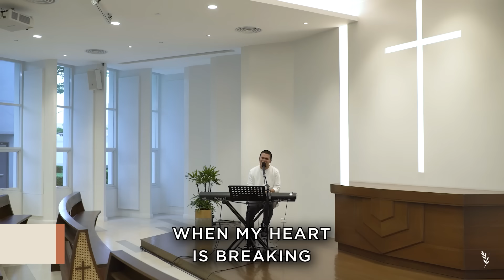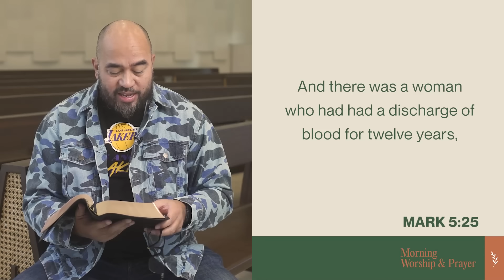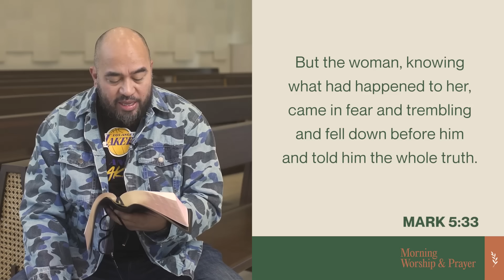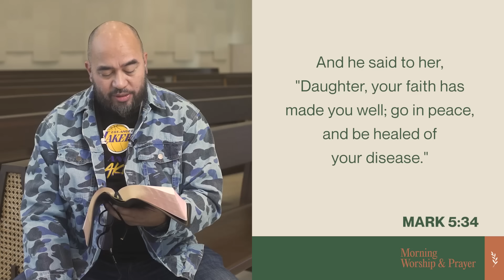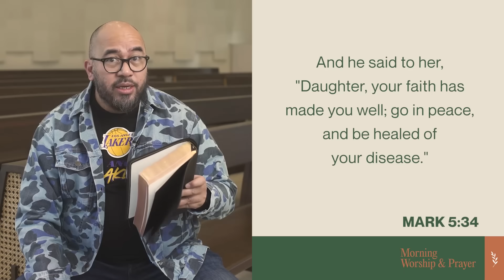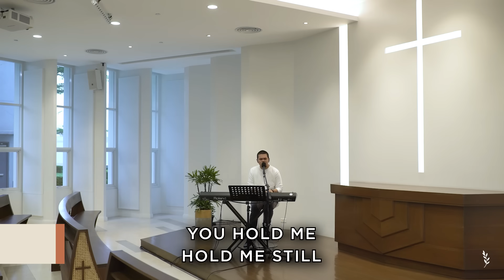Miracles 2023 (A bleeding woman gets healed by touching Jesus): Bishop Gilbert Foliente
Let’s worship God today! God is not just moved by need but by faith.